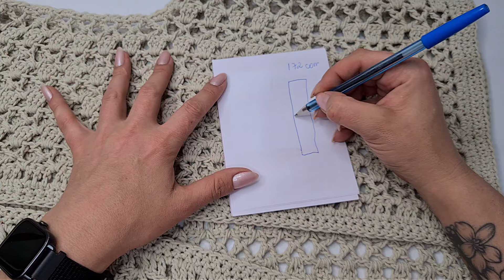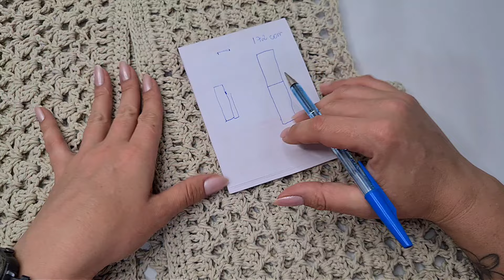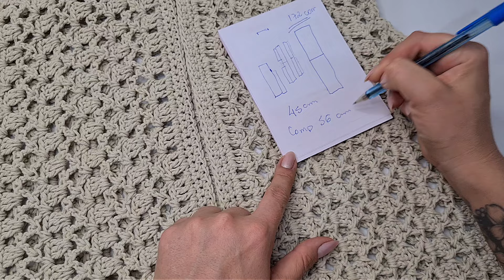Colete de Crochê Areia por Sandra Brum | Tutorial Passo a Passo Completo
Aprenda a fazer um lindo colete de crochê com a artesã Sandra Brum, utilizando o fio Afeto da Supremo Fios! 💙 Neste tutorial passo a passo, você vai descobrir como adaptar o colete para vários tamanhos e garantir um acabamento impecável.

Aprenda com este passo a passo completo, e faça esse colete de crochê no tamanho perfeito para você! 🧶

Materiais necessários:
🧵 2 novelos do Fio Afeto da Supremo Fios
🧷 Agulha para crochê 3.75mm
✂️ Tesoura e agulha de tapeçaria para arremates.

Venha aprender muito crochê e artesanato em nossas aulas. São várias dicas para você fazer em casa com seus novelos, barbantes e fios.

🔗 Aprimore Suas Habilidades, Vamos Crochetar Juntos!